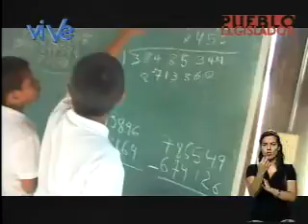El pueblo asume el poder de la comunicación a través de los medios comunitarios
El Proyecto de Ley de Medios Comunitarios y Comunitarios y Comunicación Popular, busca superar prejuicios y estigmas y abre la oportunidad de establecer un nuevo marco legal en el que se promuevan los hechos sociales como práctica de la comunicación popular y revolucionaria.